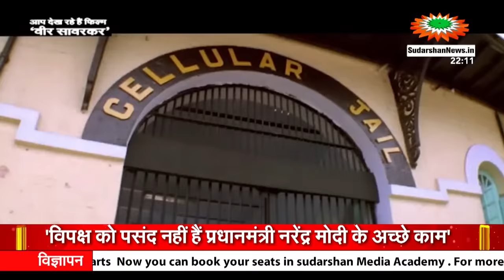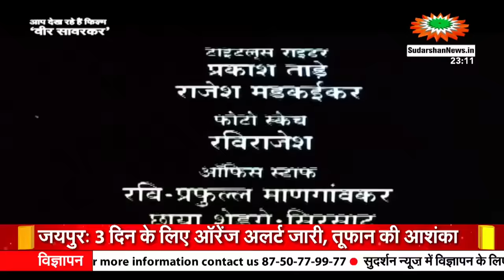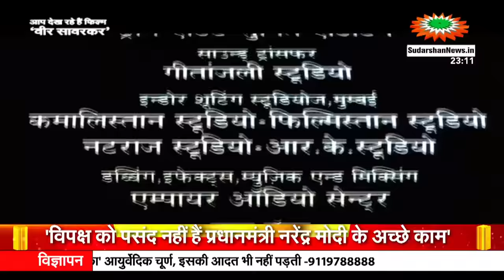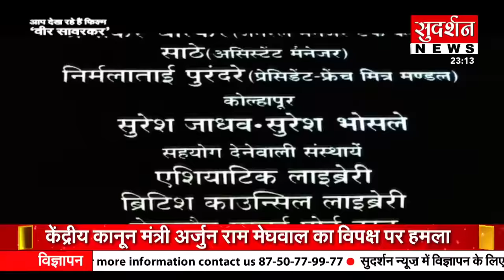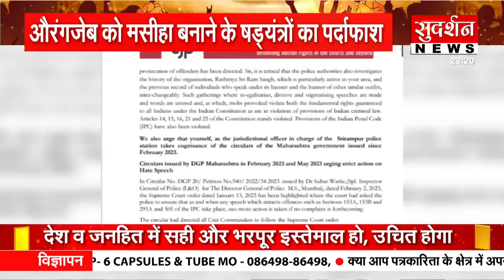Veer Sawarkar फ़िल्म HD Free सुदर्शन न्यूज़ पर...3 घंटे की संपूर्ण हिंदी movie#savarkar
The British Termed Him The Most Dangerous Man! Indian Revolutionaries Revered Him as "Veer"!
Yet, he was Unsung, Unhonoured, Unacknowledged & Unheard!
This 22nd March IN CINEMAS, HISTORY WILL BE REWRITTEN!

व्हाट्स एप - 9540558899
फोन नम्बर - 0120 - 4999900